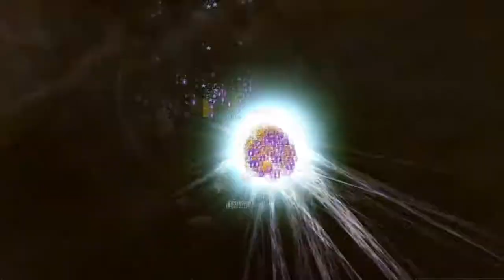while you are posting on forums by JIMBRENANN from 20081123